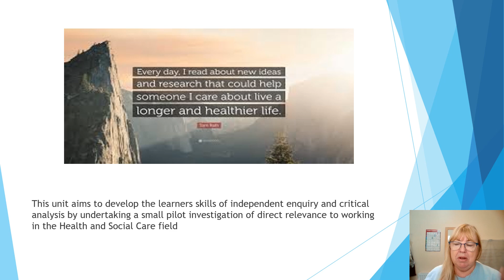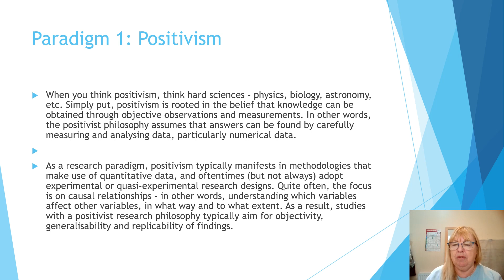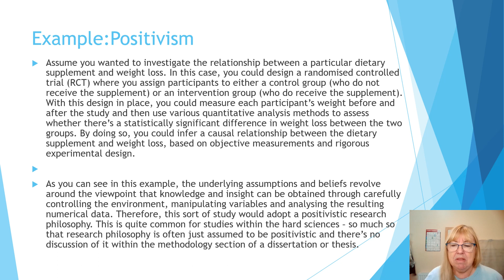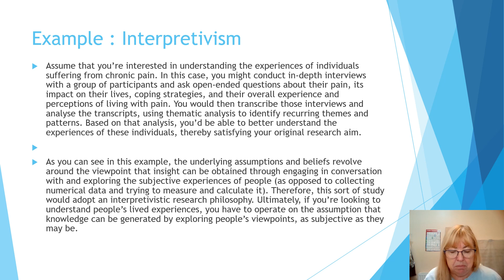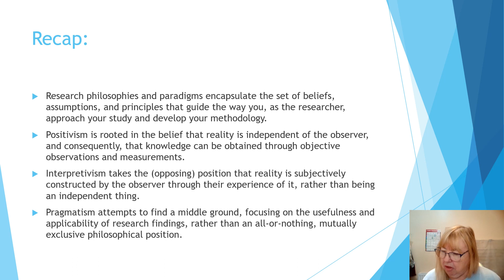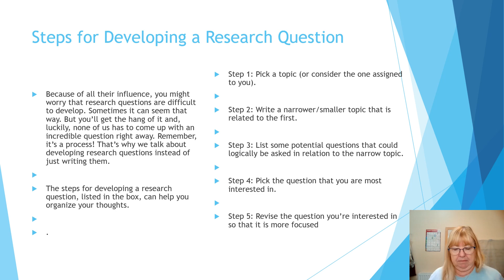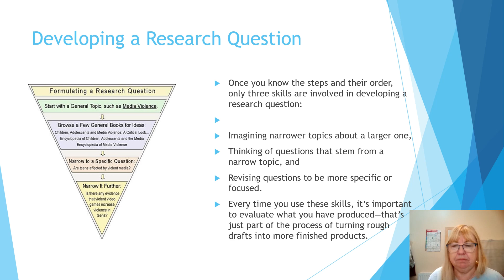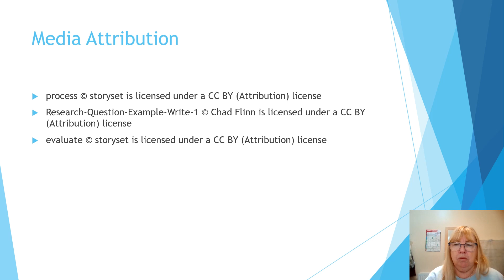HSC503 Research Project Lesson 1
Qualifi Level 5 Diploma in Health & Social Care.